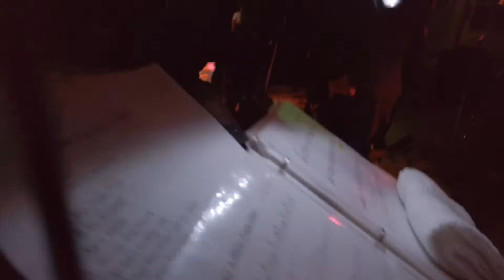The Rhythm Rebels-Cake By The Ocean